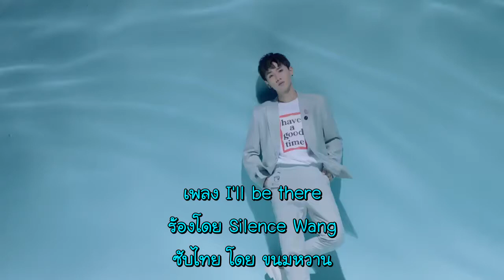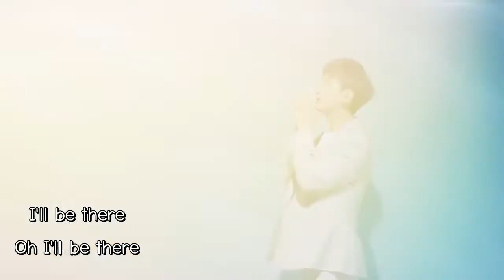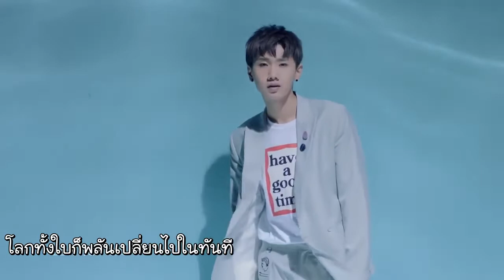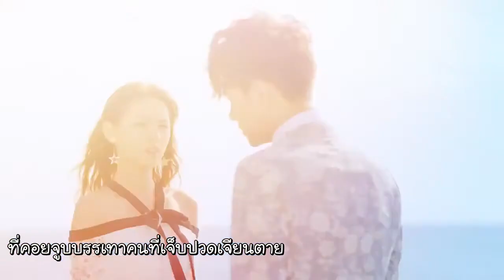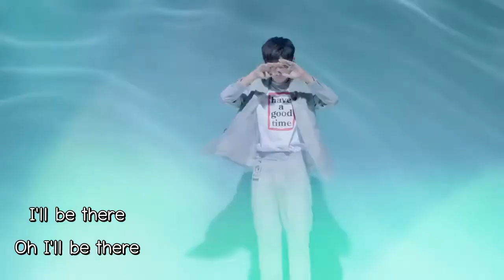[THAISUB] Silence Wang - I'll Be There mp4 เพลงประกอบซีรี่ย์ Dear Prince โดย ขนมหวาน